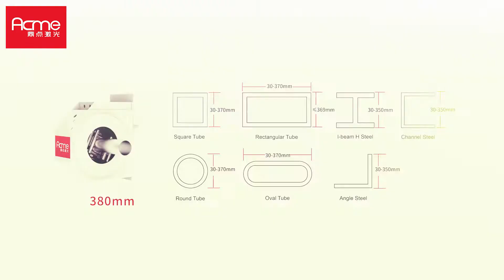Acme Laser LT 12038TKA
【ACME Laser】Real-time factory exploration by laser pipe cutting machine.
△Independently developed chuck and bed
△Extra-long tube customization service
△More excellent performance, better stability
We are still constantly developing, innovating and improving!
If you have any questions, look forward to hearing from you~